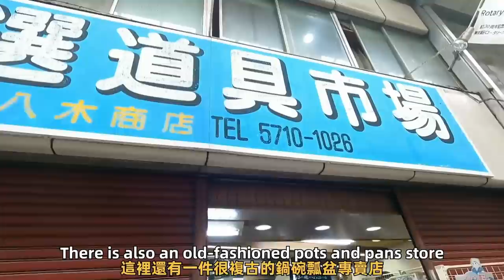日本旅遊，東京蒲田商店街，炸豬排，人情菜市場，昭和風情，日本生活vlog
下雨天逛親民商店街
影片資訊video info 👇👇